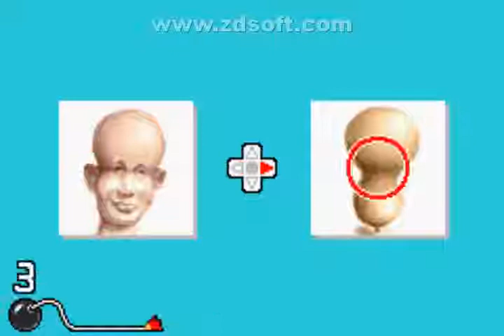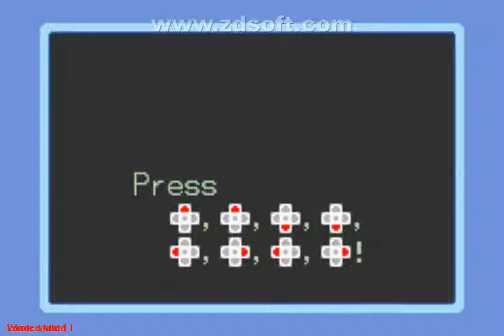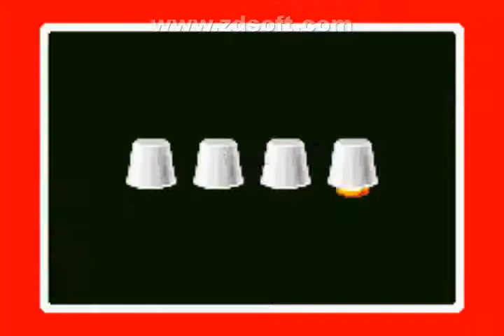WARIOWARE, INC. Score: 176 (Nível NORMAL)